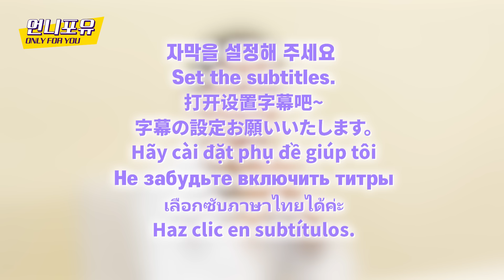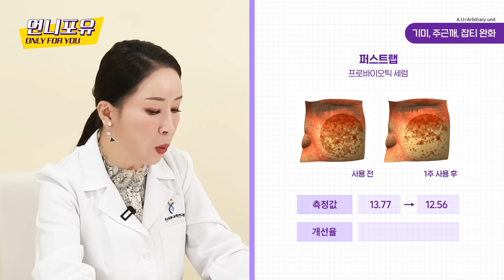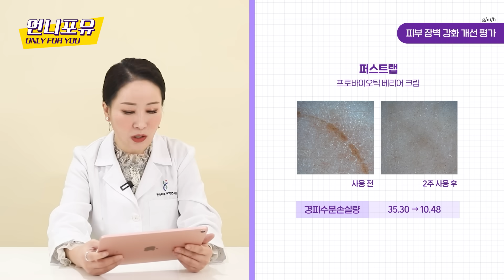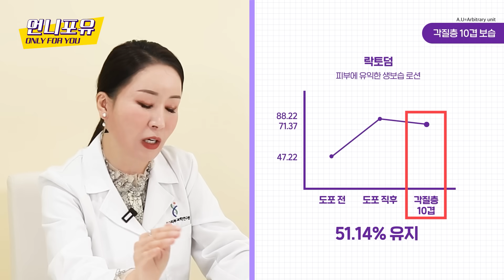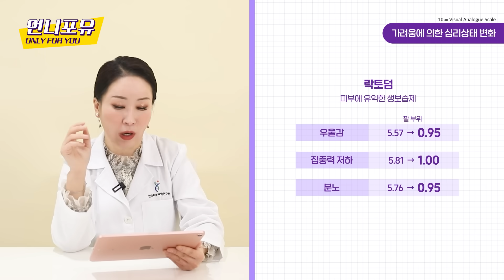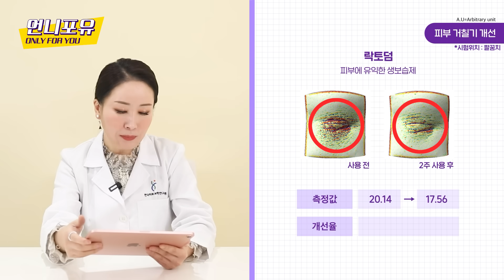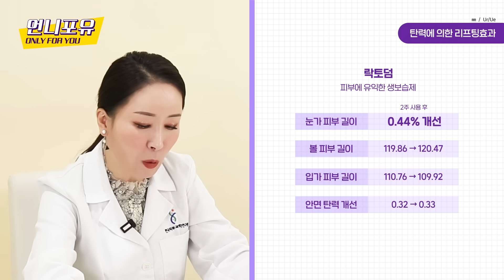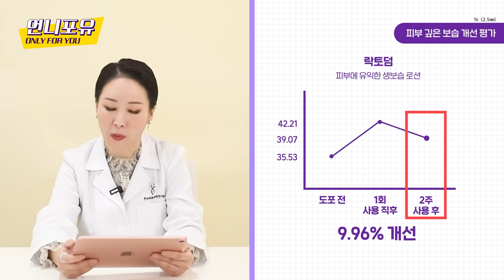[SUB] [마이크로바이옴2탄] 제약회사에서 만든 화장품은 효능이 더 좋을까? | 일동제약 퍼스트랩, 종근당 락토덤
반응이 뜨거워 찍게된 마이크로바이옴 2탄!✌
주름, 기미, 잡티, 진정, 보습 피부고민있는 동생들 다 드루와~!!
유산균들의 차이부터 꼼꼼히 확인해본 화장품 추천까지!
얼른 앉아봐~👩 🏫

🎬영상 순서
00:00 인트로
00:37 마이크로바이옴 화장품 Q&A
03:50 사용감 테스트
07:33 과학적 검증 수치 결과
15:18 엔딩

📃제품리스트
일동제약 퍼스트랩 프로바이오틱 세럼 30ml
일동제약 퍼스트랩 프로바이오틱 베리어 앰플 50ml
일동제약 퍼스트랩 프로바이오틱 베리어 크림 50ml
종근당 락토덤 피부에 유익한 생보습 로션 400ml
종근당 피부에 유익한 생보습제 75ml